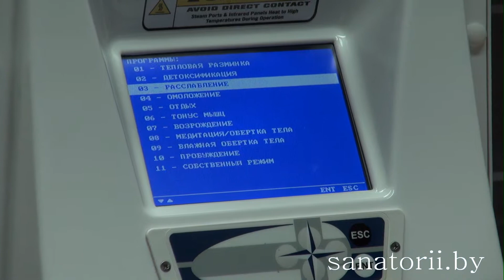Санаторий Озерный - реабилитационная капсула, Санатории Беларуси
🌳   Санаторий «Озёрный» является одной из самых молодых здравниц в Беларуси, которая завоевала большую популярность в республике и за ее пределами. Это настоящий подарок для любителей комфорта. Современная архитектура и дизайн, красивые, комфортные интерьеры, качество отдыха и проживания, профессиональное качественное лечение – все это рад предложить своим гостям санаторий. Здравница расположена в красивейшем уголке природы, в сосновом лесу на берегу озера Белое, недалеко от поселка Озеры, Гродненского района. Гуляя по дорожкам «Озерного», слушая пение птиц, дыша свежим, прозрачным воздухом соснового леса, Вы не только отдохнёте от городской суеты, но наберетесь сил, энергии и позитива на весь следующий год.

💕   Здесь все отдыхающие смогут получить эффективное лечение по следующим профилям: заболевания сердечно-сосудистой системы, органов дыхания, опорно-двигательного аппарата, нервной и мочеполовой системы. Лечебно-диагностическая база позволяет проводить более 30 современных физиотерапевтических и лечебно-реабилитационных процедур: различные виды водо- и грязелечения, гидротерапия кишечника, компрессионная терапия, иглорефлексотерапия, магнитолазератерапия, электросветолечение, ручной и аппаратный массаж, реабилитационная капсула, нормаборическая гипокситерапия (дыхание горным воздухом), сухая углекислая ванна – далеко не полный перечень процедур, представленных в санатории.

👍   Уютно и тихо в корпусах. Свободное, незагруженное лишними предметами пространство, множество разнообразной зелени, изумрудные аквариумы с экзотическими рыбками действуют успокаивающе на сознание и душу.

💃   Прекрасно развита инфраструктура санатория. Использовать накопленную энергию, повышать устойчивость организма к нагрузкам, а также, просто получать удовольствие отдыхающие смогут в спортивном и тренажерном залах, на теннисном корте, баскетбольной и волейбольной площадках, лыже-роллерной трассе (2,5 км.) и пешеходной тропе здоровья (1,5 км). В «Озёрном» работает собственный аквапарк, пребывание в котором Вам обеспечит отличное настроение и бурю положительных эмоций. Посещение бассейна, сауны, боулинга, бильярд, кафе, кинозала сделают Ваш отдых в санатории весьма насыщенным и интересным.

✨   К услугам отдыхающих организуются экскурсии, поездки в Республику Польша, верховая езда, дискотеки, выступления творческих коллективов, посещение Гродненского драматического театра, киносеансы (в системе «Dolby») и многое другое.